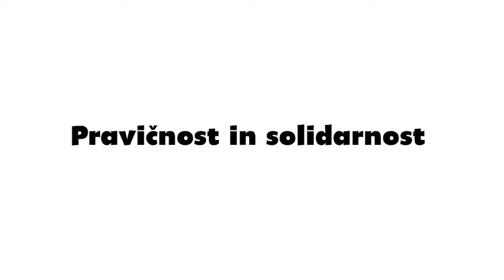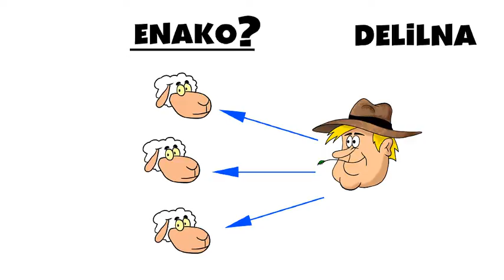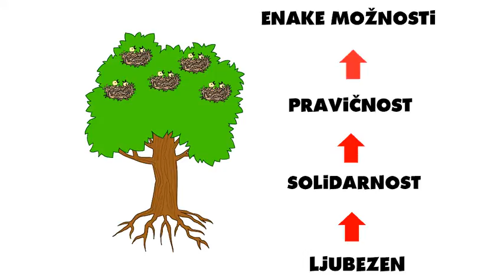Ferdo in Pastir 6: Pravičnost in solidarnost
Ferdo je oven. Črni oven. A ne čisto navaden.
Zanima ga svet okoli njega. Če česa ne ve, pač vpraša Pastirja.
Ni ga sram vprašati, saj ve, da se bo učil vse življenje.

Pastir si po dolgem času privošči tri dni dopusta. Med tem pa se na kmetiji poruši sistem pravičnosti ...